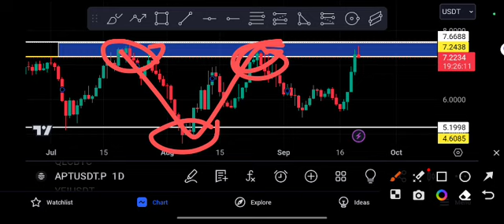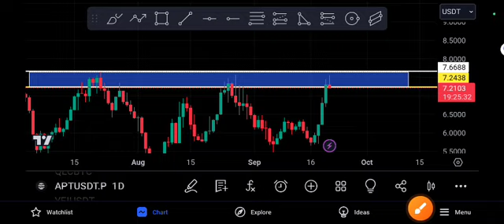APT Urgent Guys! APT Price Prediction